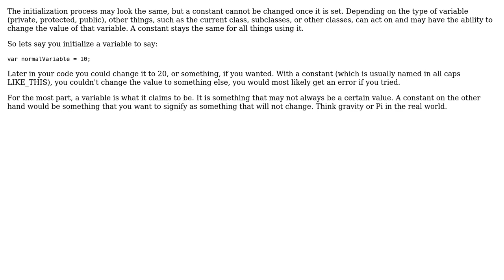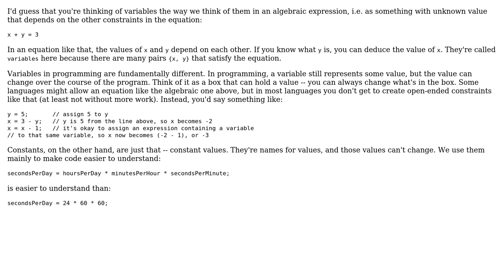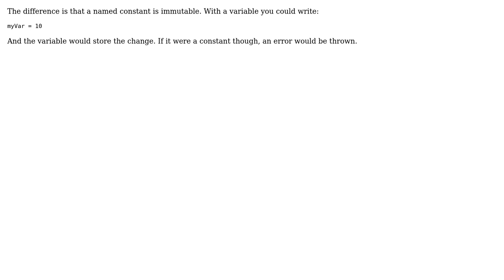Software Engineering: Initialized variables vs named constants (5 Solutions!!)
Software Engineering: Initialized variables vs named constants

With thanks & praise to God, and with thanks to the many people who have made this project possible! | Content (except music & images) licensed under CC BY-SA | Music | Images & others | With thanks to user Servy user sarumont user Mike user David Peterman user Caleb user briddums and the Stack Exchange Network Trademarks are property of their respective owners. You are responsible for your own actions.